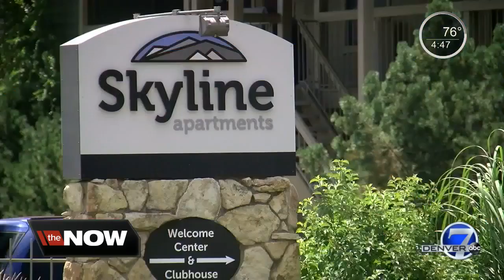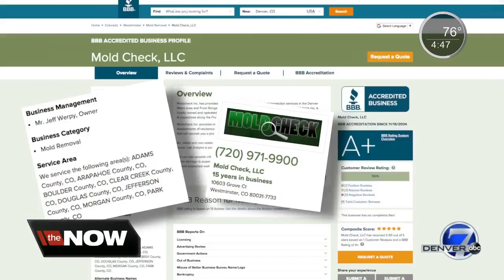Thornton woman wants replacement housing after test results show black mold in apartment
A Thornton woman is desperately searching for a new place for her family to stay after test results revealed black mold inside her apartment unit.